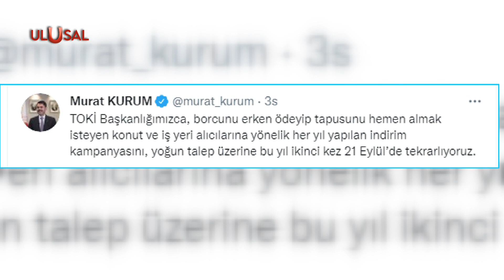TOKİ'den ikinci kampanya duyurusu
TOKİ'nin her yıl yapılan indirim kampanyası bu yıl yoğun talep üzerine ikinci kez başlatılıyor. Kampanyaya 21 Eylül'den itibaren katılım sağlanabilecek.